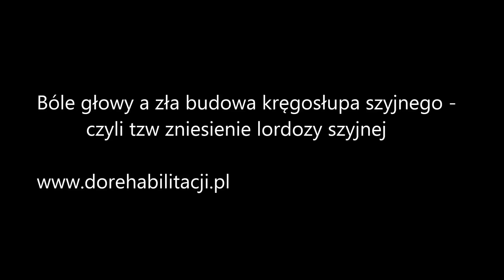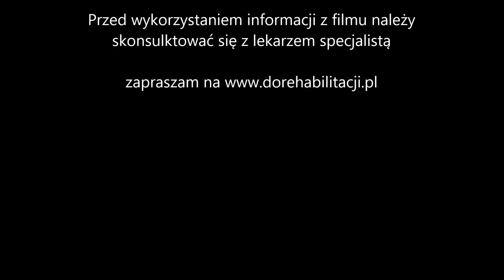Spłycona zniesiona lordoza szyjna | Przepuklina szyjna | Dyskopatia | Objawy ćwiczenia 🇵🇱 🇪🇺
Spłycona, zniesiona lordoza szyjna jest jedną z głównych przyczyn powstawania dyskopatii w odcinku szyjnym. Powstaje najczęściej w okresie dojrzewania. Objawy to bóle szyi, karku, oczu, szumy w uszach, promieniowanie do rąk. W tym filmie poznasz praktyczne ćwiczenia i elementy masażu do wykonania w domu.

🚩UWAGA!!! Treści na kanale są dla osób pełnoletnich. Osoby nieletnie mogą oglądać treści kanału wyłącznie pod opieką dorosłych🚩